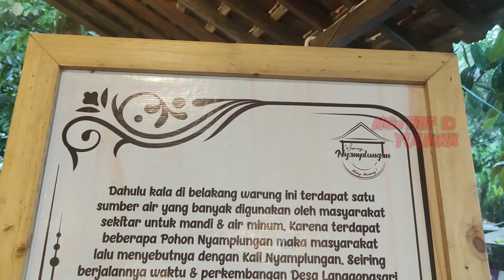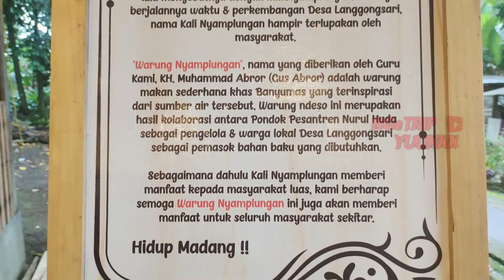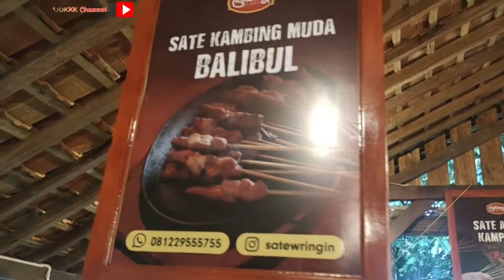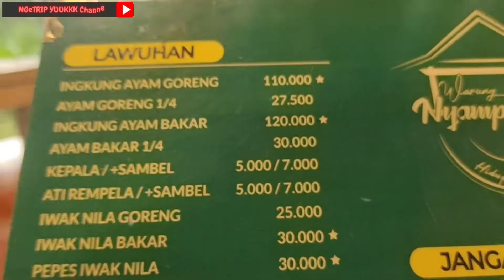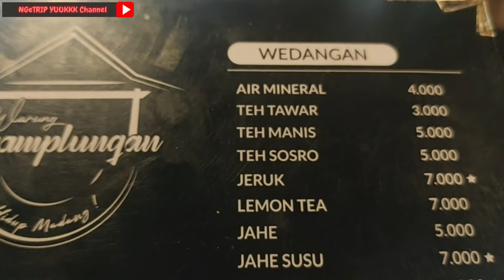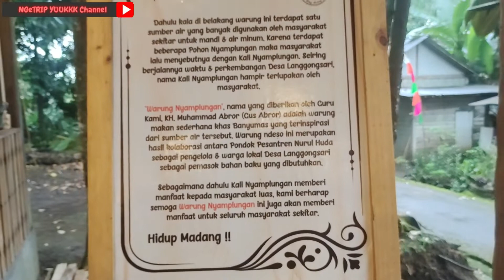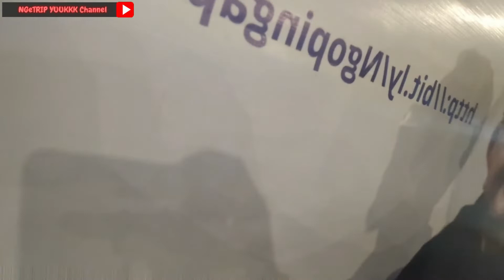Warung NYAMPLUNGAN Langgongsari CILONGOK Banyumas Menu NDESO nya Bikin NGANGENI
Assalamualaikum Sob. 🙏

Kalau sobat ngetrip pengin kulineran khas ndeso ngga salah warung nyamplungan Langgongsari Cilongok Kabupaten Banyumas tempatnya. Warung yang berada di desa Langgongsari ini mempunyai suasana khas desa yang masih asri.

Warung yang berada di lingkungan pesantren NURUL HUDA ini mempunyai menu masakan khas ndeso antara lain ; Tempe ireng, buntil godong lumbu, sambel goang, sambel terasi, ayam goreng dan bakar, pete dan macam minuman yang paling laris es kopyor yang rasanya nyegeri banget.